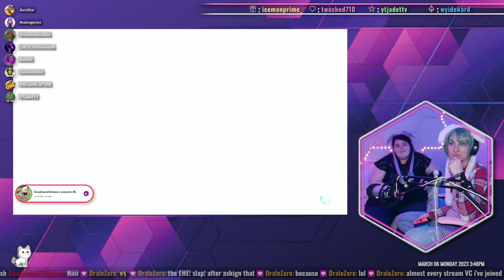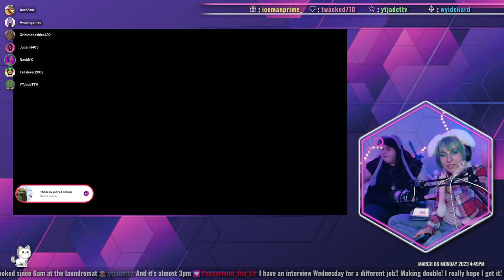♡ MESSED UP MII MONDAY Y'ALL♡ !fc to join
Catch me live on Twitch, M/F 15:00-18:00 CT every week.